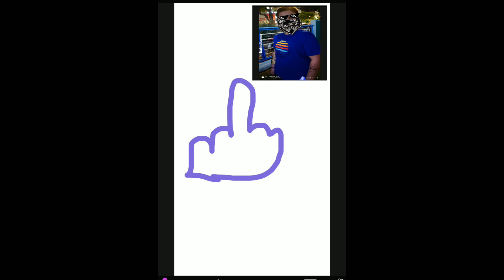Kaoutoulas - To Ballmasiko Kathestos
Klamissavevo,Kaoutoulas -Kaoutoulianos Album 2019